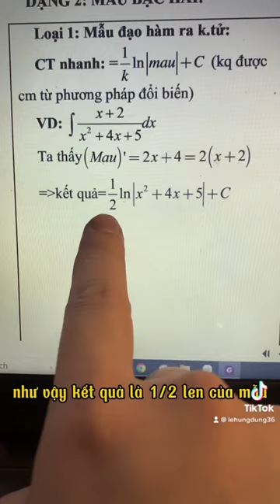Nguyên hàm hữu tỉ (phần 1)